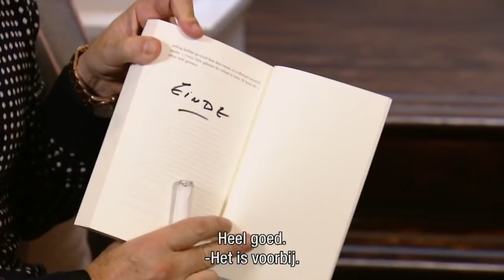"Is hij single?" "Meestal wel" - RTL LATE NIGHT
De komische en populaire talkshowhost Graham Norton heeft nóg meer talenten: hij heeft zijn eerste roman geschreven. Ruben Nicolai zocht Graham op om te praten over zijn debuutroman, maar ook om te peilen of hij wellicht interesse heeft in één van de tafelgasten…